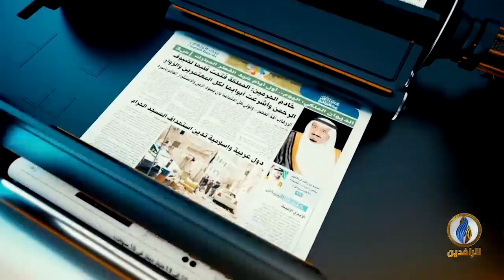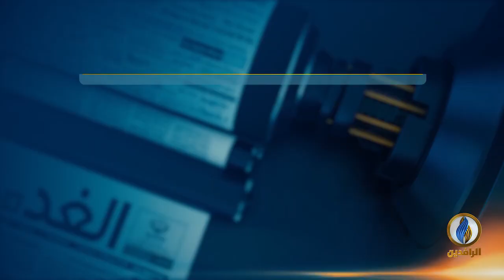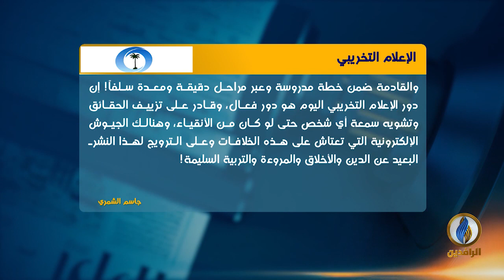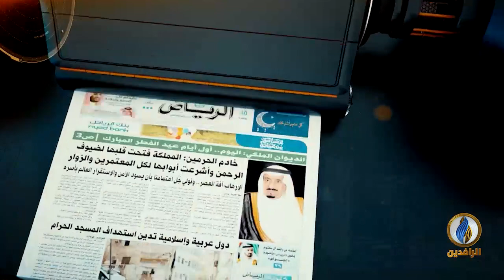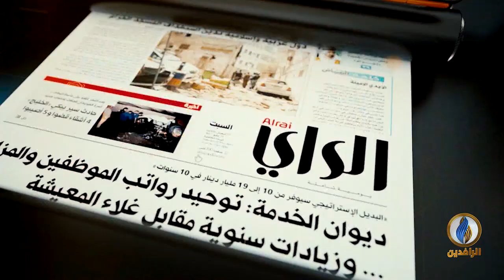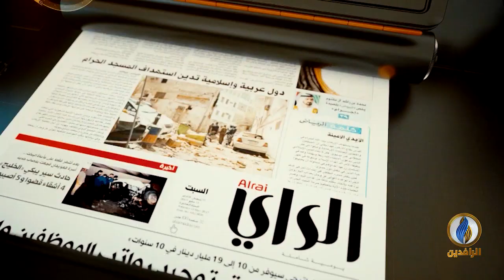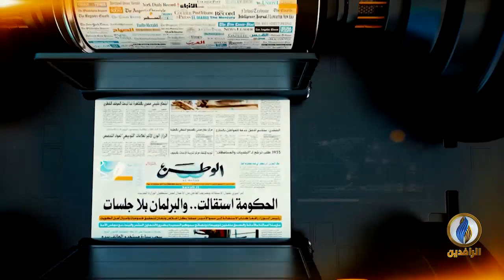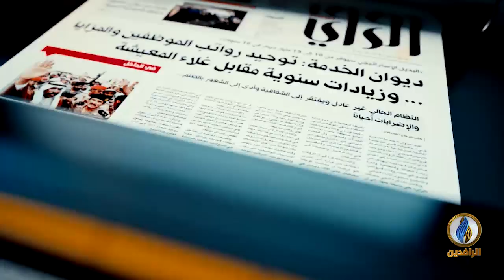صدى_الأقلام | 1 - 12 -2021